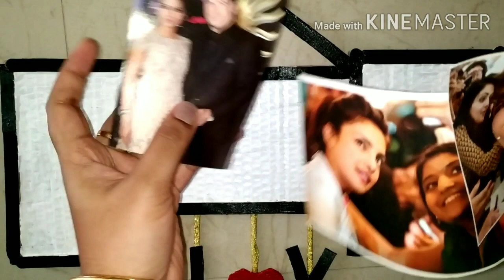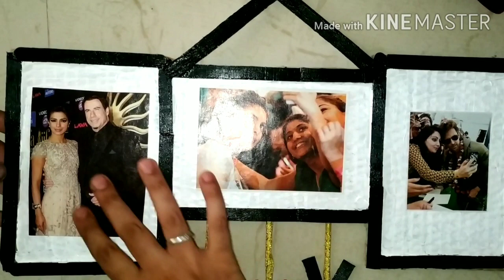HOW TO MAKE PHOTO FRAME USING ICE STICKS IN TAMIL || DIY PHOTO FRAME || CRAFT FROM WASTE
Items Required

Cardboard Box
Ice Sticks
Acrylic Colours
Fevicol
Jute Thread
Designing Cellophane Tape
Photos

Try This Craft.